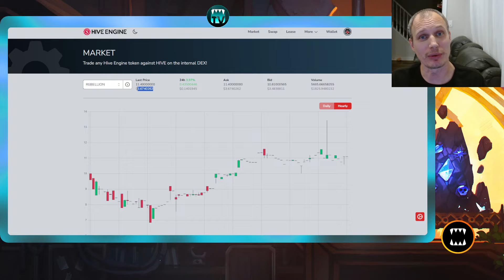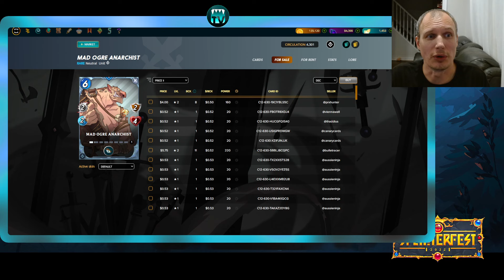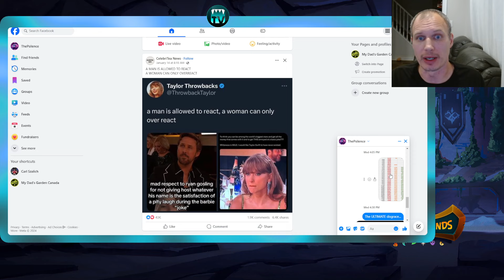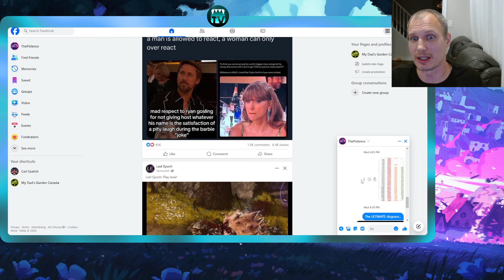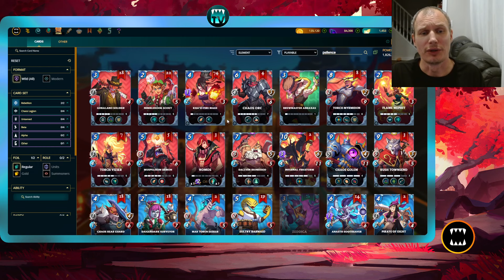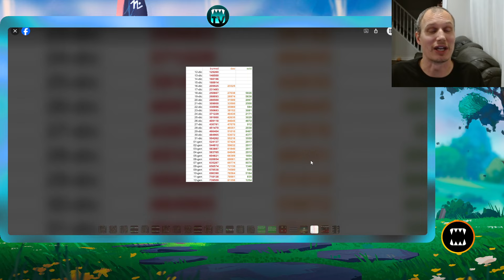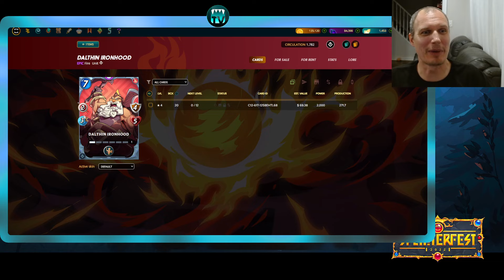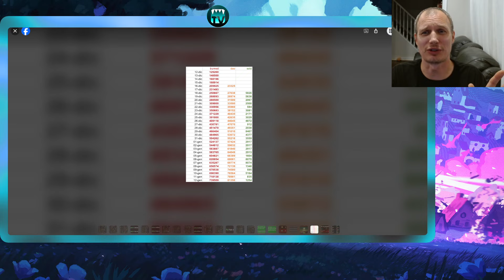The future of REBELLION! Why you may not buy now, but will need it later! Splinterlands!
My opinion on why if you're not buying and using REBELLION cards now, you may still need them in the future. Looking ahead to modern rotation when cheap Chaos Legion cards rotate out of modern, what are you left with? Rebellion and the "unknown" of the next set! Will the "next set" fill all the voids left by Chaos Legion rotation, or will you need to fall back on Rebellion cards that you may have overlooked while Chaos Legion was inexpensive and plentiful and there was "no need" to buy into Rebellion? If no one buys Rebellion while it's available and waits for CL to rotate, what will that do to Rebellion prices once Chaos Legion is gone for good? Will that force people out of modern because they don't want to pay the new standard prices for Rebellion or the Next Set, and if it DOES cause a loss of modern players, what does that do to the SPS prize pool for those of us who remain? Will the increased SPS prize pool bring more people into modern and therefore cause them to buy back into the now discontinued Rebellion set once the next set is released? I babble on and on at length about these possibities!

This is a segment of my stream from Jan 18 / 2024. If you wanted to watch LIVE, I stream every Thursday from 9-11EST Come join us for chatting and some fun!

I'm just a small non monetized streamer dreaming of big things and sharing my thoughts about Splinterlands with the rest of the Splinterverse...